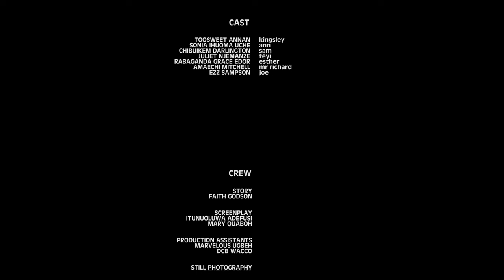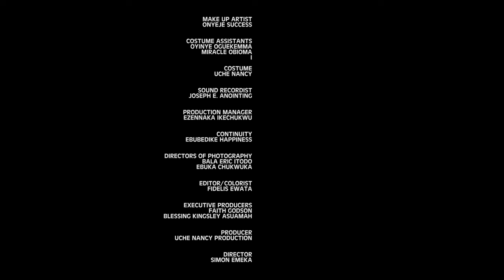BLIND LOVE (Season 1) Sonia Uche, Toosweet Annan, Juliet Njemanze 2023 Nigerian Nollywood Movie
Stream and Enjoy Best of Nollywood Movies with your favourite artists here on  FaithGodson TV YouTube channel.